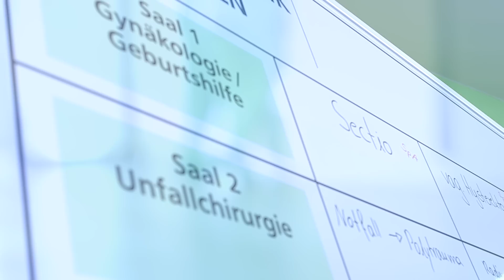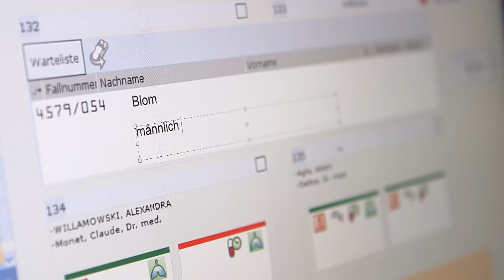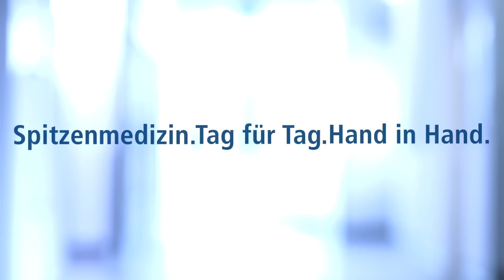Uniklinik Köln | OP-Pflege: Imagefilm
Als Maximalversorger bietet die Uniklinik Köln ein breites Spektrum hochspezialisierter, medizinischer Behandlungsverfahren und Operationen. Mithilfe modernster Technik versorgen wir Jahr für Jahr mehr als 24.000 Patienten aus 14 verschiedenen Fachbereichen in insgesamt 45 Operationssälen. Die Beschäftigten der OP- und Anästhesiepflege sowie die Operationstechnischen Assistenten arbeiten dabei Hand in Hand mit Chirurgen, Anästhesisten und vielen anderen Berufsgruppen.

Klingt interessant? Hier erfahren Sie mehr über Ihre Karrieremöglichkeiten an der Uniklinik Köln: